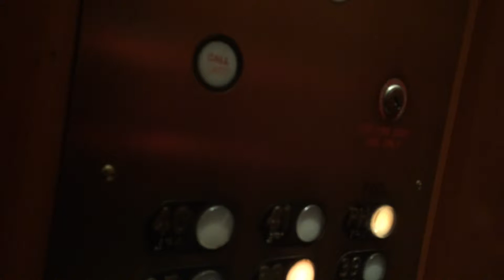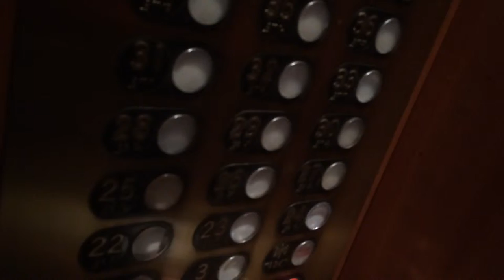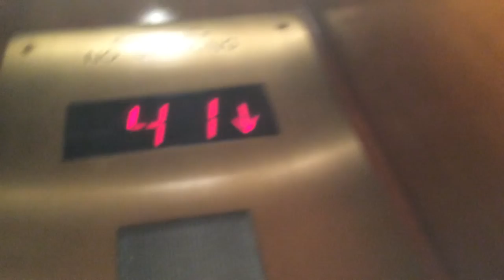Westinghouse Traction Elevators (floors 21-42) at the Le Parker Meridien Hotel, New York, New York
[recorded 11/23/2015 with Appalation Elevators] These elevators were interesting, as well as my first experience with a signal button to turn on/off the floor-passing chime. The signal resets to off whenever the elevator changes direction, and you have to push the button to reactivate the chime. The elevator music (acording to Appalation Elevators) accompanied a silent movie playing on the tv screens. It may have been interesting, but I don't really like elevator music due to content reasons, and I have no way to edit it out like TJElevatorfan does. All and all, this hotel is a great place to film, with no key-card lock-outs and an entrance to the highrise elevators from the street and away from the security desk. Also, being located at the corner of 56th and 7vth makes this hotel 1 street block (without street crossings) away from the 57th street 7vth avenue subway station (N,Q,R).

P.S., New York City videos will be uploading at 1 week intervals, on every Friday at 6:00 A.M until Friday, April 29th. I hope you enjoy my New York videos.